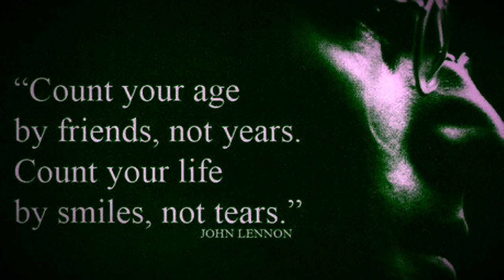A Few Thousand Words